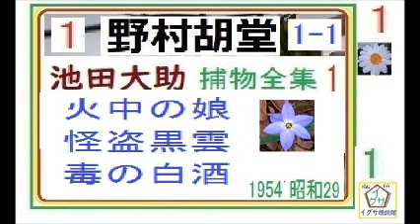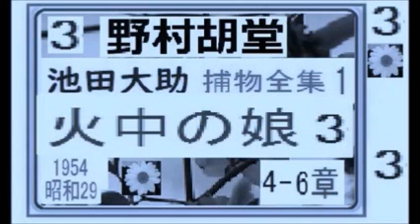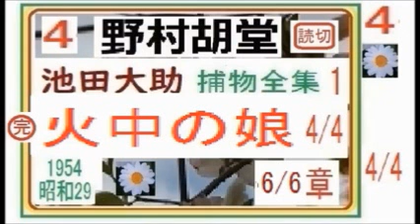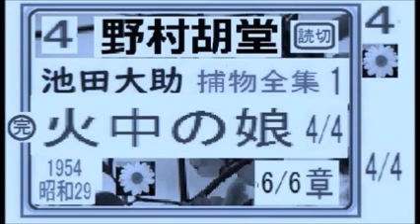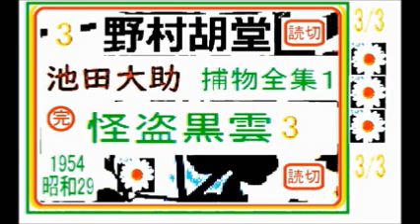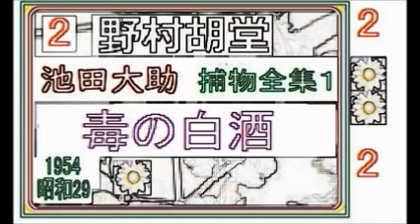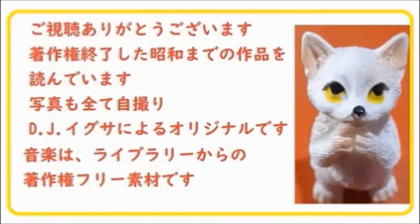全集完結,ロス対策,見逃し配信1,池田大助,捕物全集,第１巻より,「火中の娘,怪盗黒雲,毒の白酒,」野村胡堂,朗読,by,D.J.イグサ,＠,dd,朗読苑,